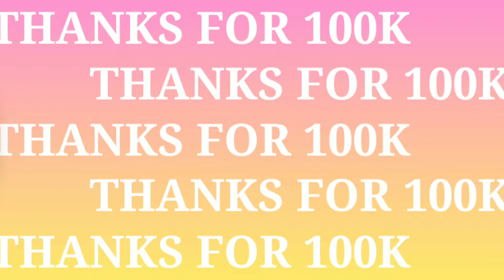Thanks for 100k subscriber😍// একদিনে ১০০k সাবস্ক্রাইব😯।@blackboxltd.theuniqueboss.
Hey guys i hope Every people  are all right. We are try to make more funny video,
Pray 🤲for us to give you more funny video.

Hey good people we are come out with another video🤔
It is a funny vlog!

Subacribe this channel...

If you went to more funny vlog plz comment 👇
And comment your suggestion! Thank you🤝